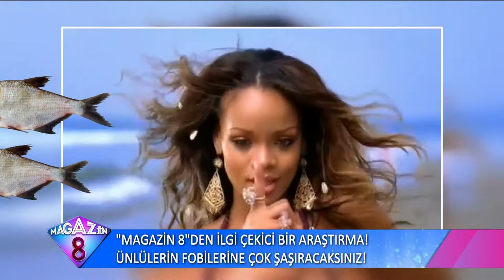Dünyaca Ünlü İsimlerin Bu Fobilerini Duyunca Çok Şaşıracaksınız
Dünyaca ünlü isimlerin bu fobilerini duyunca çok şaşıracaksınız